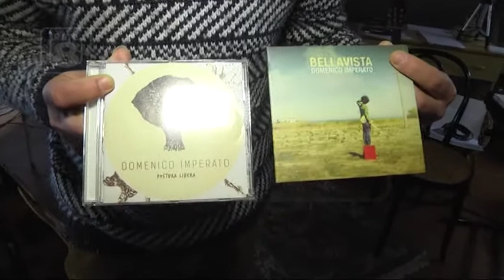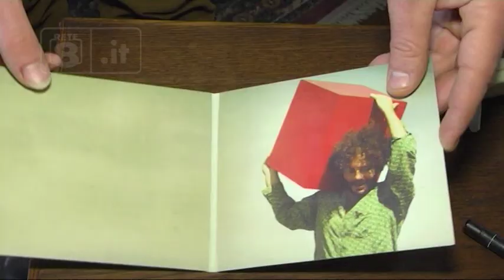Musica - Imperato presenta il suo “Bellavista”